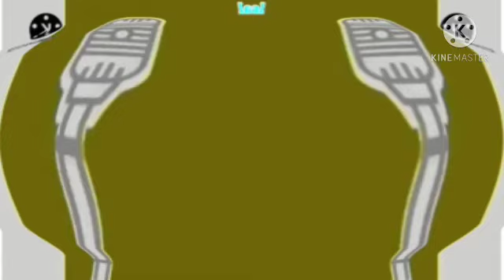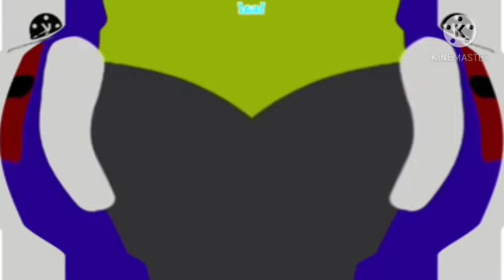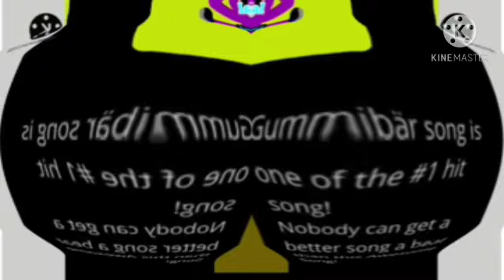(REUPLOAD) Gummy Bear Song Animation full Version! Deaf Major